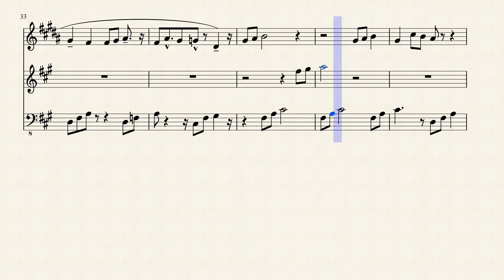Spanish Tango From the Mask of Zorro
Trumpet
Violin
Acoustic Bass

Not my best. I had trouble with figuring out the Guitar parts but if you have a friend who plays guitar by ear - like I do - they may be able to figure it out on the spot.